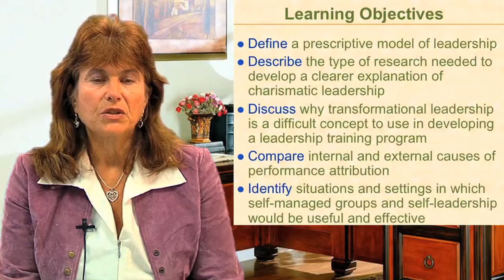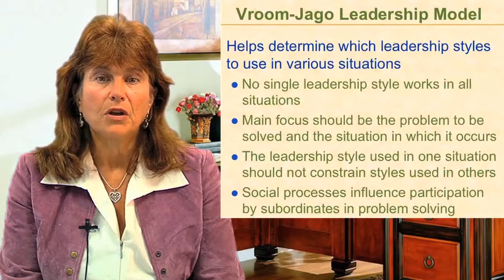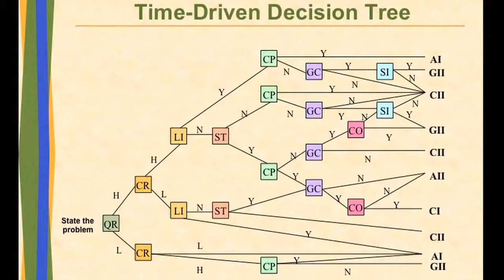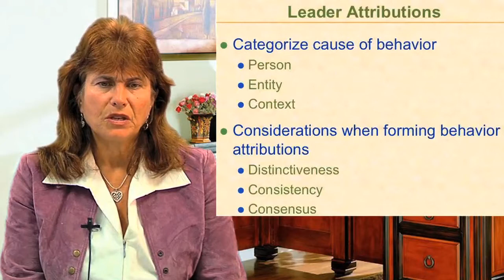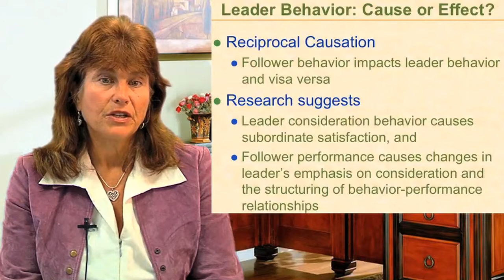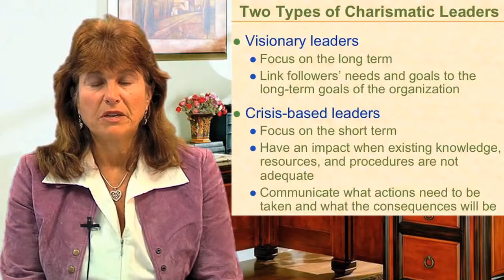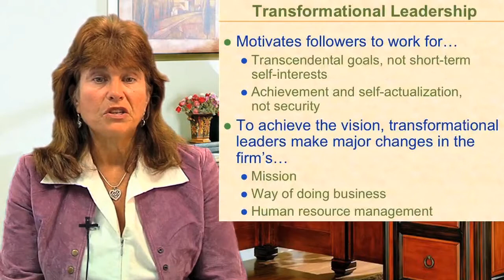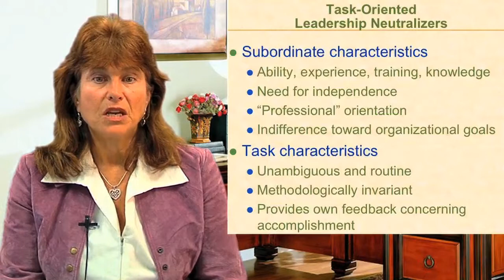Organizations Behavior - Lesson Twelve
California Miramar Universities

Dr. Ellen K. Gehrke